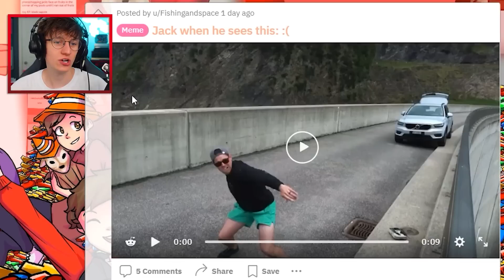This Guy THREW his Diamond Play Button OFF A CLIFF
This Guy THEW his Diamond Playbutton OFF A CLIFF
Do you have an idea for a JackSucksAtClip's video?